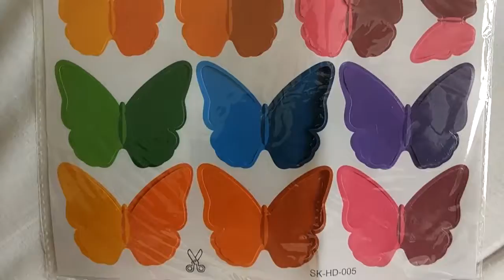3D Butterfly DIY Home Decor Wall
3D Butterfly DIY Home Decor Wall